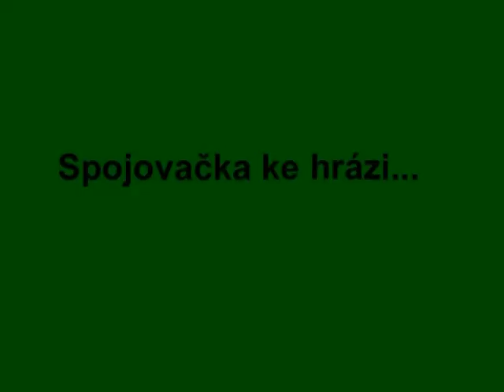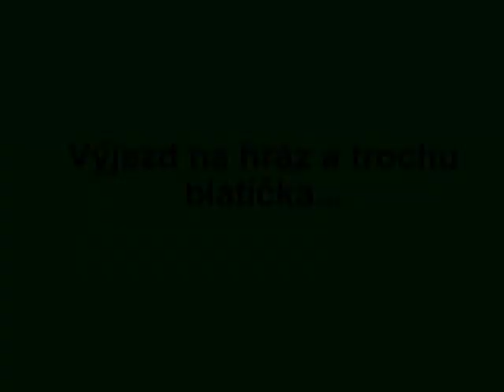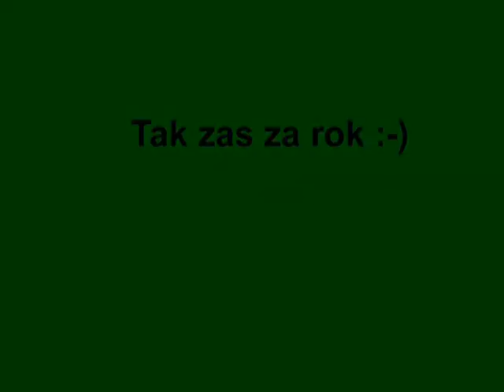Stadion Cup a Fichtl Cup Břehy 2012